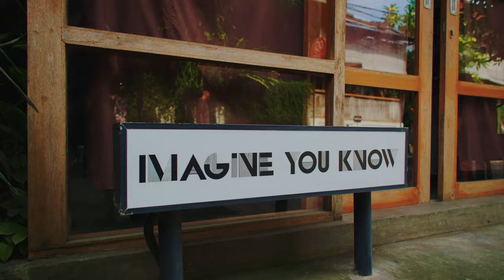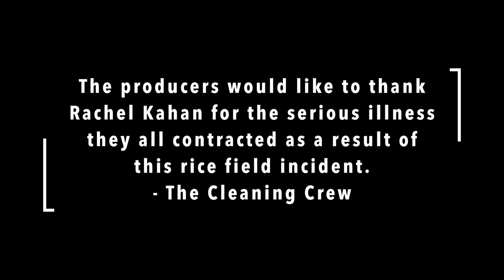Episode 2: Stairs, Snacks & Surprises.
Hold onto your snacks and prepare for some sweaty laughs in Episode 2 of Chaos to Cuisine! Rachel and Jason tackle the ultimate workout: hiking down 380 stairs in 97% humidity. Will they make it without breaking a sweat? Spoiler alert: definitely not! But fear not, because delicious Balinese snacks await at the bottom, providing a much-needed reward for their efforts. And what better way to end the day than with a serene stroll through a picturesque rice field?